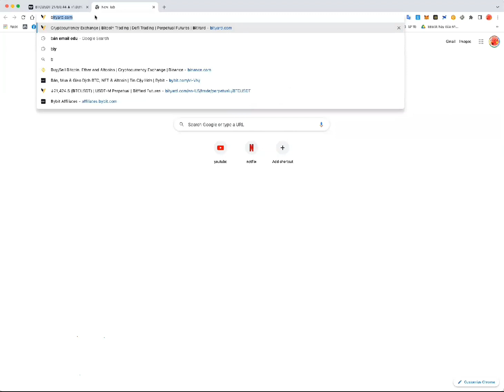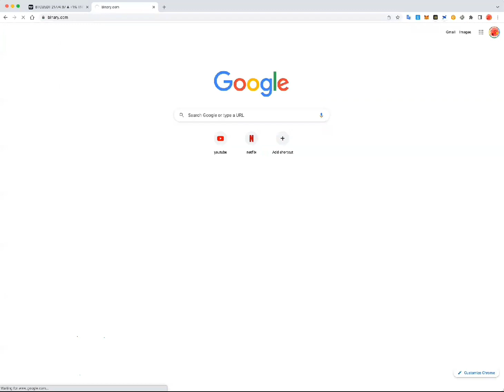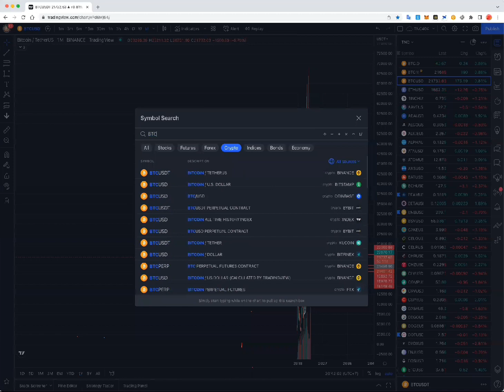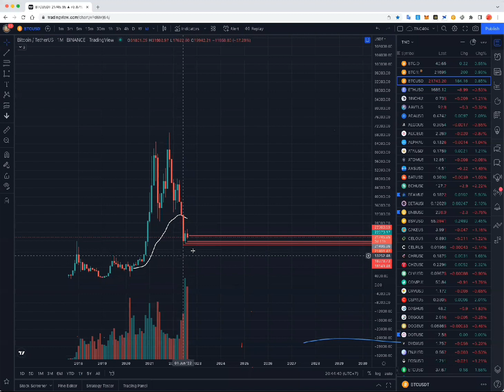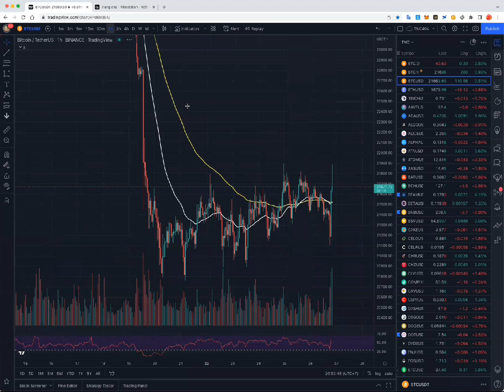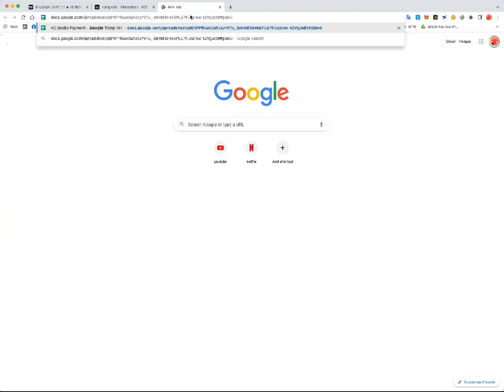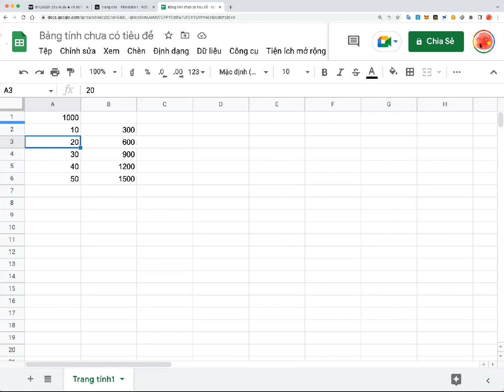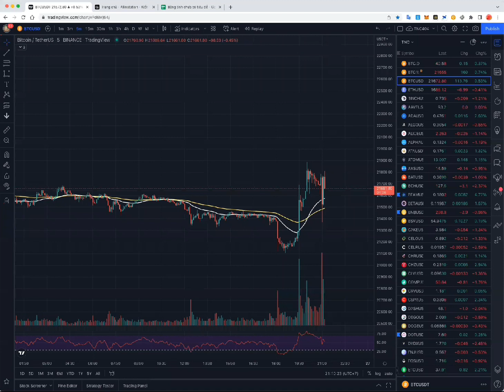Tâm sự thầm kín Crypto cùng TNC || HC CAPITAL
Chào mừng mọi người đến với kênh Youtute chính thức của HC - CAPITAL!

Mr TNC là Co-Founder và CEO của HC Capital tham gia thị trường Crypto từ năm 2017.

Tối thứ 6 hàng tuần, TNC sẽ cùng anh em kênh Premium Spot và Private Signal của HC tâm sự và chia sẻ kinh nghiệm về trading trong Crypto.

Anh em cùng đón xem video reup từ buổi chia sẻ nhé!